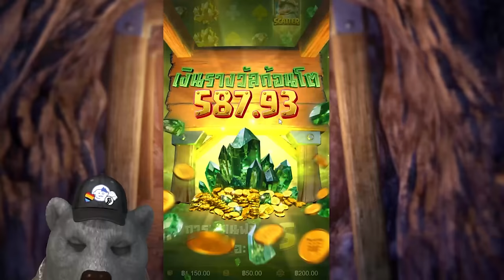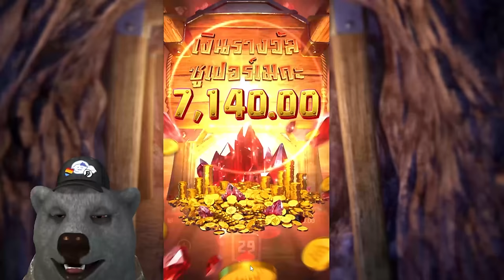สล็อตแตกง่าย สล็อตpg สล็อตเว็บตรง สล็อตวอเลท สล็อตทุนน้อย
🐬มั่นใจได้เลยว่าเล่นเว็บที่พรี๊หมีแนะนำ ไม่มีคำว่าโกง🐬
🎮สล็อต ไฮไลท์ 00:00
🎮สล็อตแตกง่าย เริ่ม 00:15
🎮สล็อตpg ช็อตเด็ด 01:00
🎮สล็อตเว็บตรง จบคลิป 05:50